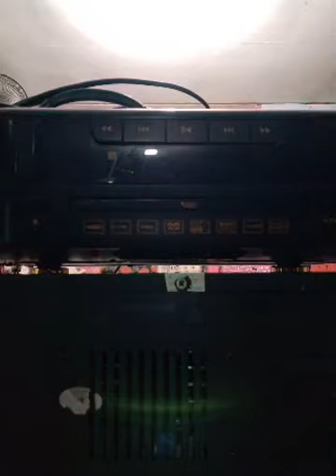POTONG RAMBUT PANJANG WANITA DENGAN CLIPPER - LONG HAIRCUT WOMEN WITH CLIPPER